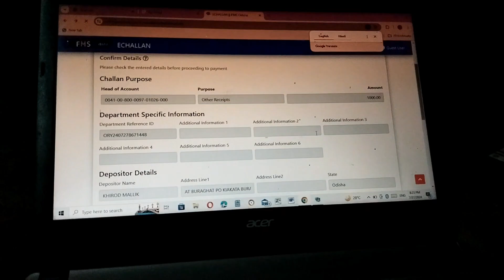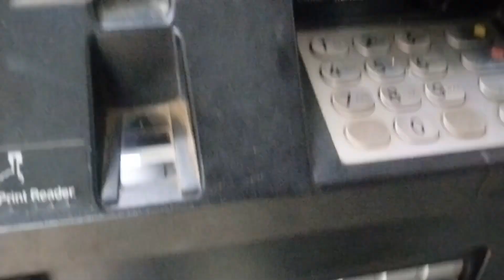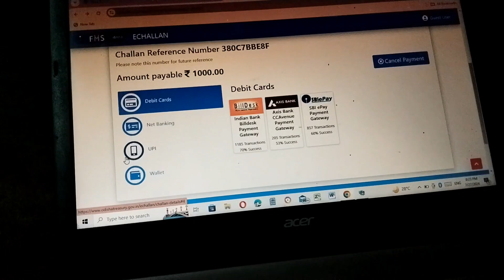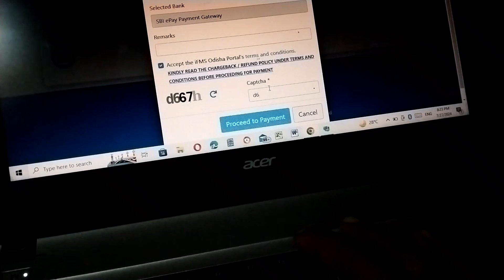ମୋର କଟିଲା ଚାଲାଣ 😭 କେତେ ଟଙ୍କା କଟିଲି ଚାଲାଣ ? online Chalna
Hii Namskara 🙏
JAY JAGANNATH 🙇
Hii  I'm Sikun My Channel is About Lifestyle travel comedy funny food  with family videos
you enquire-
Sikun vlog
Sikun block
Sikun Blog
sipun Blog
chalan
chalana
trafic police
police
bike chalana
online Chalna
Daily life vlog
odisha Vlog
villege blog
Bloger
YouTuber
full masti Fanny vlog
police file
Rto
viral videos
vlog odiavlog
desi odia vlog
traffic police challan
challan